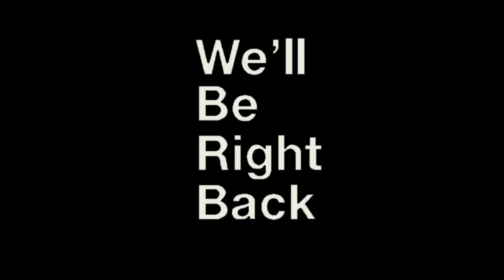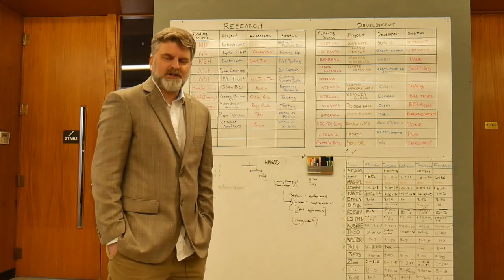VEMI Graduation Stream (2020)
Come join us for a celebration of VEMI's graduating students. We'll be showing off student work, touring the lab, and answering your questions.